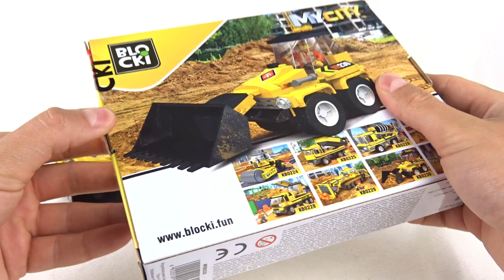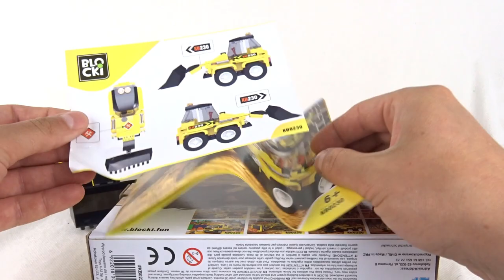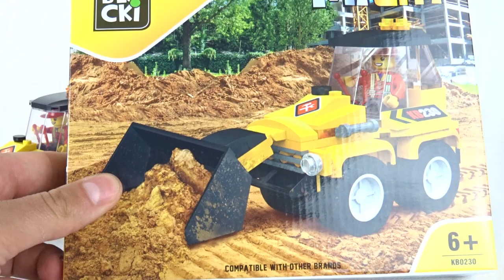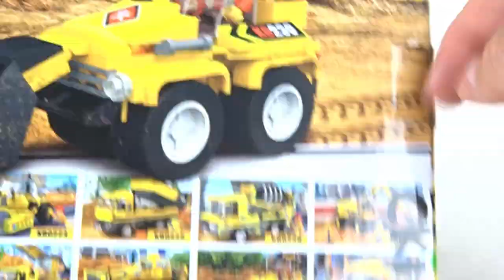BLOCKI – MyCity Mini Spychacz KB0230 / RECENZJA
W filmie wielokrotnie wspominam o obrej cenie za spychacz po czym oczywiście zapomniałem wspomnieć ile dokładnie kosztuje.
A dokładnie teraz kosztuje 19,99 (bo jest promocja -15% z okazji zakończenia roku szkolnego), a za takie pieniądze to naprawdę dobra zabawka jest i kropka !